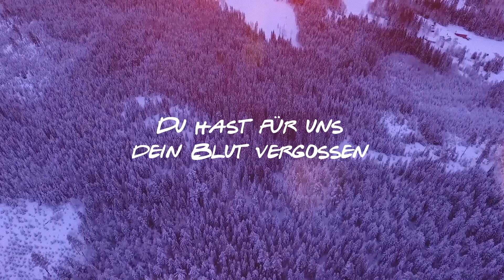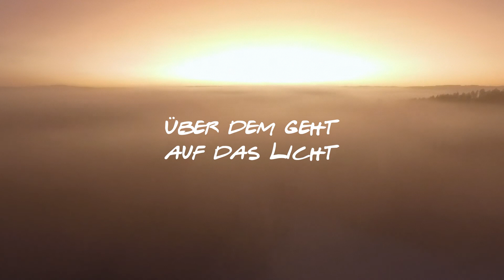Hoffnung für die Welt